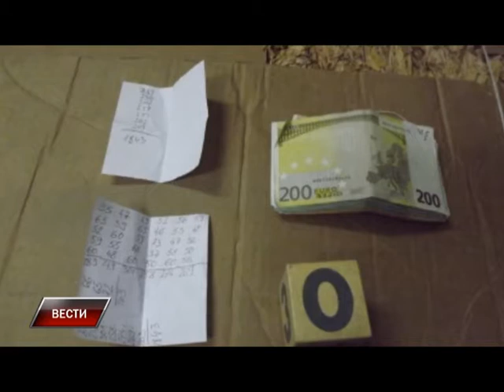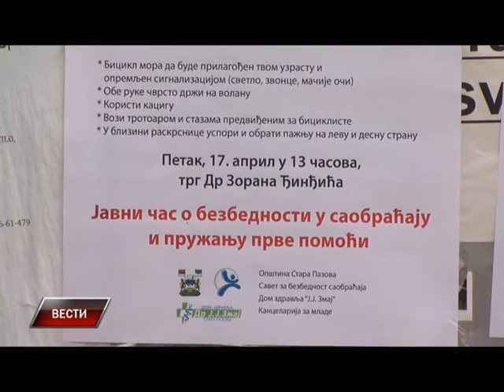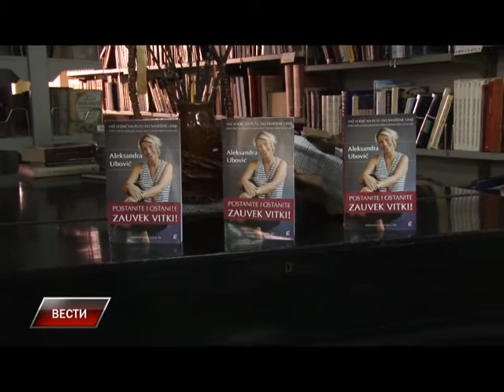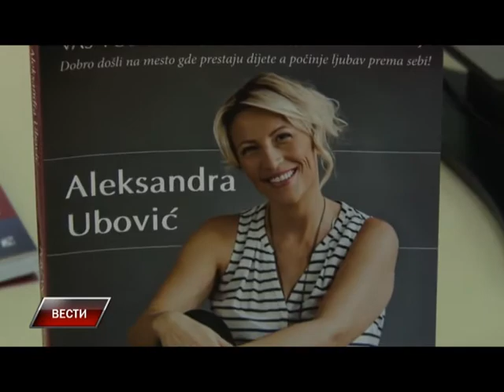Vesti 17 04 2015